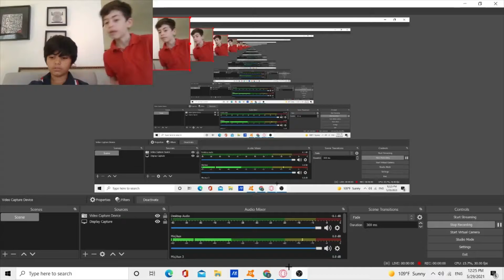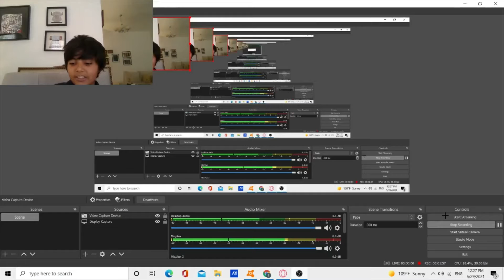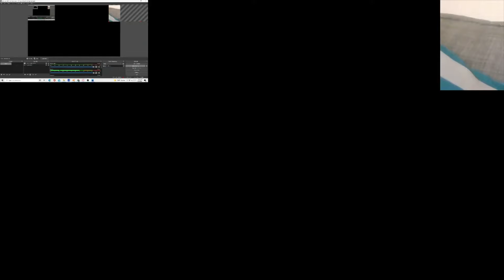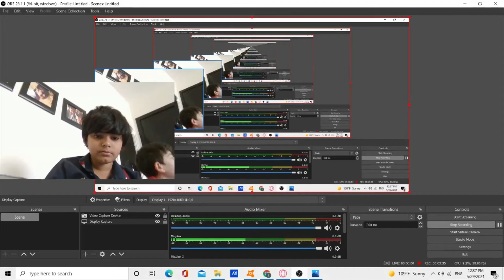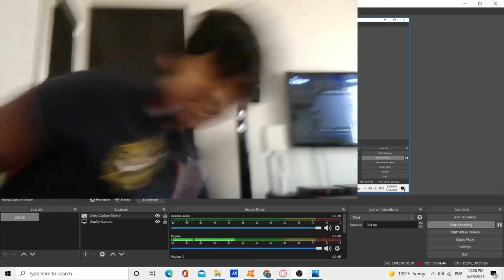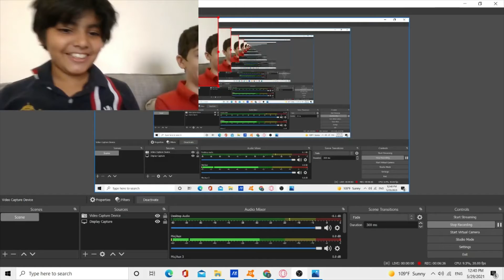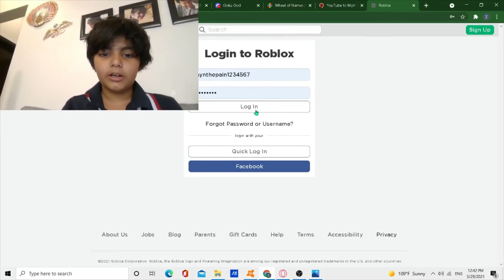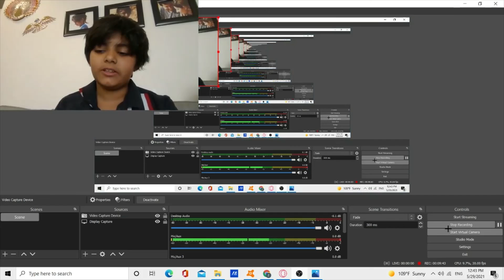EXTREME SPIN THE WHEEL CHALLENGE